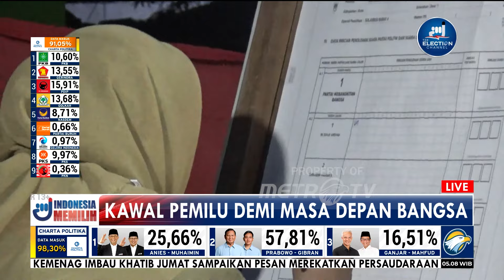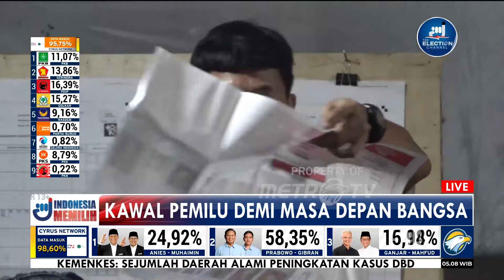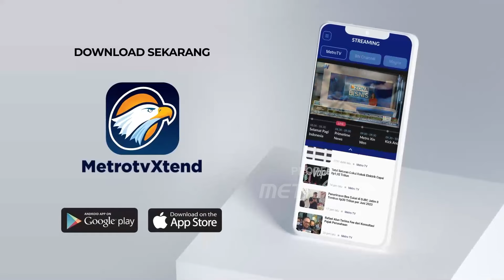Proses Pemungutan Suara di Demak Hingga Majene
MetroTV, Proses pemungutan suara sudah selesai dilakukan. Namun masih banyak 114 TPS yang harus ditunda dan harus mengikuti susulan pemungutan suara dikarenakan banjir yang berlokasi di Demak, Jateng.